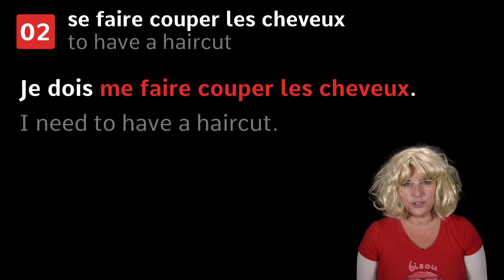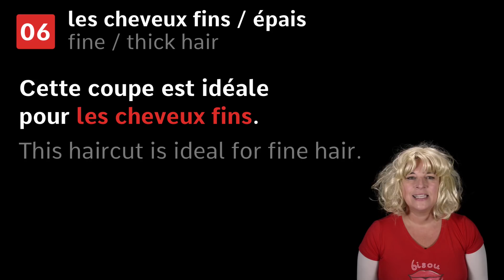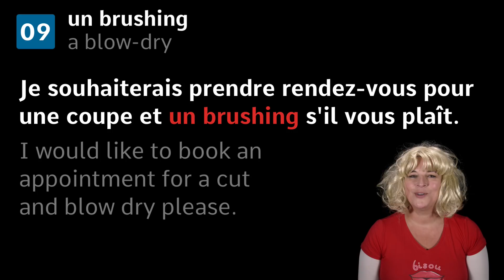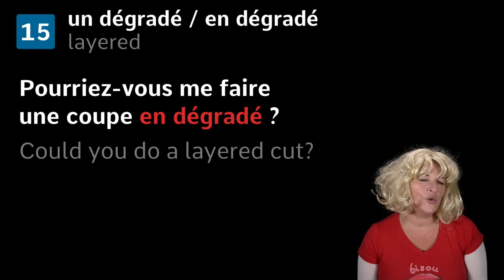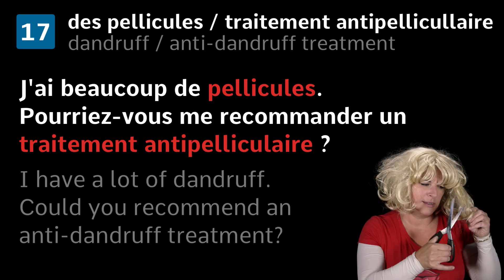How to survive in a French hair salon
Need a haircut in France? Know how to ask for a cut and blow dry? Or maybe a perm!? In this video Alexa teaches you 17 useful French phrases to use in a French HAIR SALON.

RECOMMENDED PLAYLIST(S)

Survival French: a series of videos to help you travel and get by in French-speaking countries: a video French phrasebook, if you like.

2018 - SEPTEMBER TO DECEMBER - YOUTUBE RELEASE SCHEDULE

We aim to be as consistent as possible with our releases on YouTube. Below is our current weekly release schedule.

Tuesdays ► French in context: vocabulary in context, verbs in context, survival French, etc.
Thursdays ► Live Q&As with Alexa
Fridays ► 100% French videos, French recipes, fun videos, etc.

LEARN FRENCH WITH ALEXA T-SHIRTS